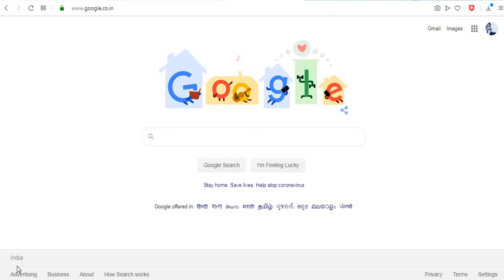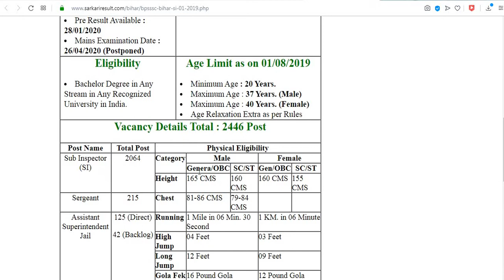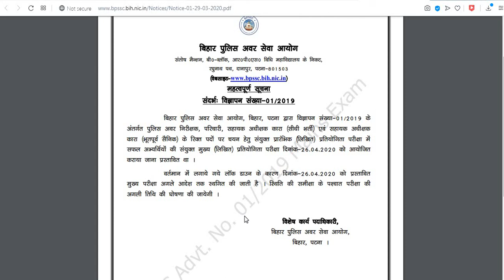Bihar Police Sub Inspector SI Mains Exam Postponed Notice 2020//Bihar Police sub Instpector Paper //